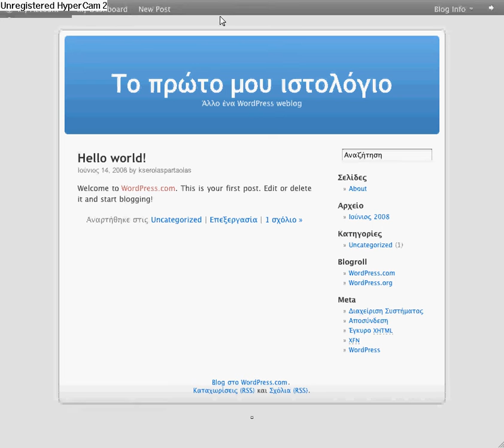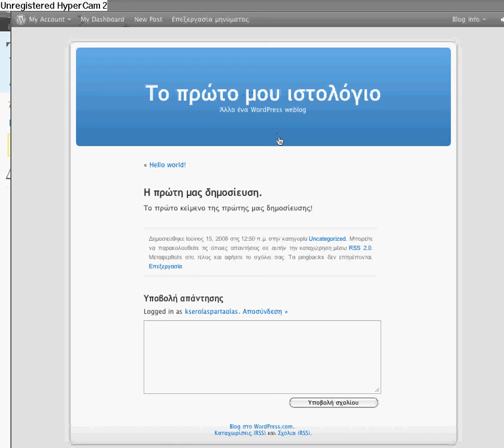Νέα δημοσίευση στο Wordpress blog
Δημιουργία μίας νέας δημοσίευσης στο Wordpress  σε λίγα λεπτά.